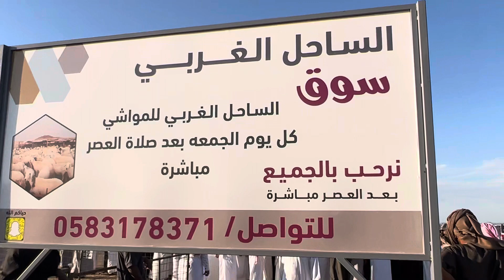सऊदी अरब के पहाड़ों की बकरा मंडी / Arab Desh ki Bakra Mandi ? Goat Market